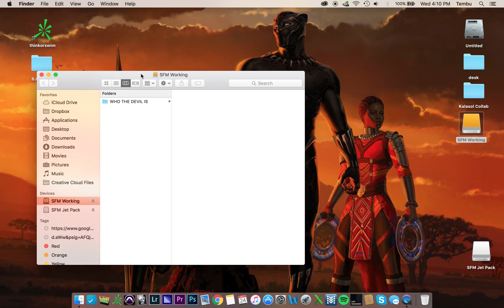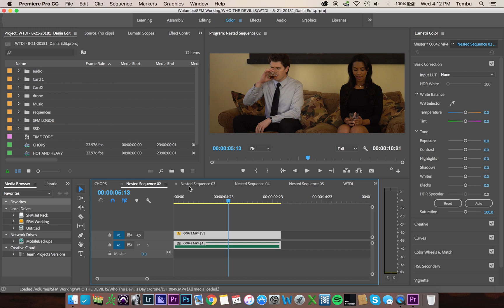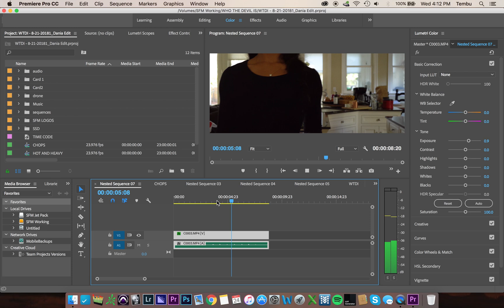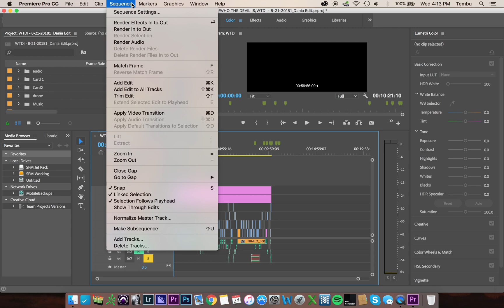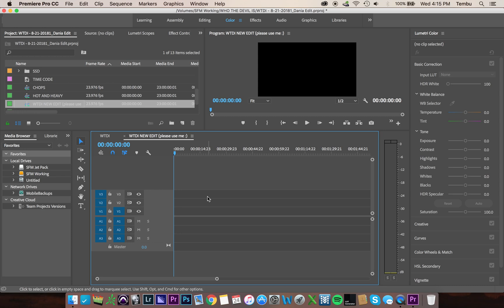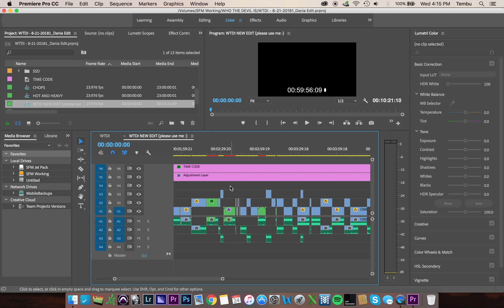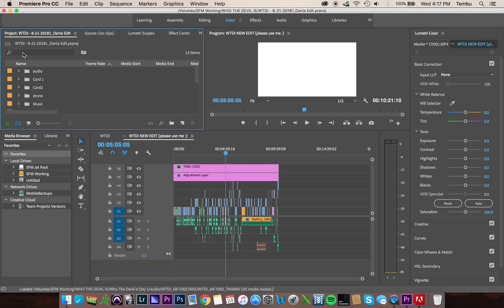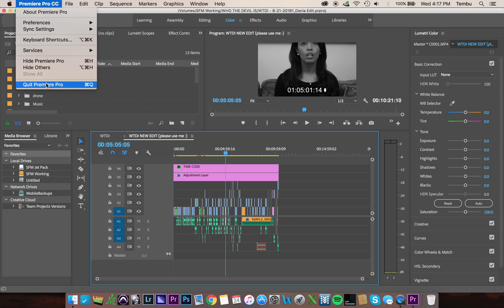Tutorial | Duplicating Sequences in Premiere Pro CC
This is a straight forward, no nonsense tutorial on how to simply paste one sequence into another, not to be confused with duplicating a sequence. This came about when a friend reached out with an issue about a sequence being possibly corrupted (tech woes).

After trying a few different things, this method was the easiest and fastest way to getting back on the editing track.
While this is performed on Adobe CC 2017, the same can be done on any version of Premiere Pro.

Steadfaster Media is a Creative boutique in the Bay Area, California that is specialized in video production, strategic branding, and creative management.

Favorite tools:

Sony A7rii
Sony GM 24-70mm f2.8
DJI Osmo Pocket